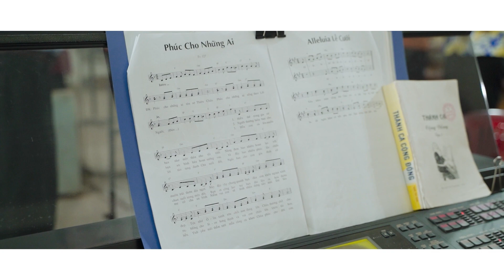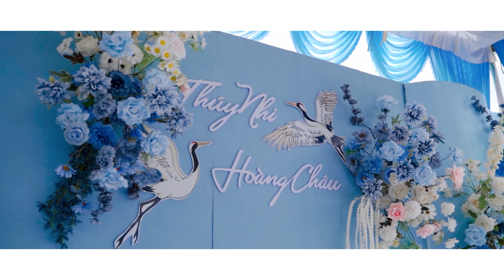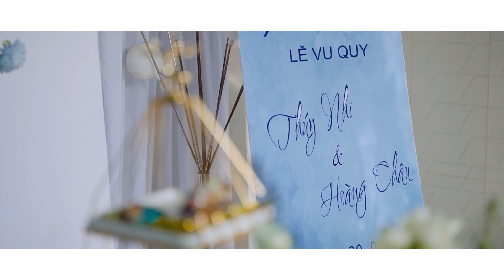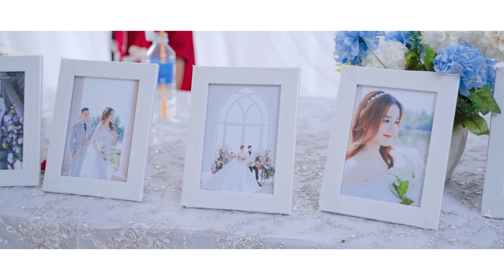PSC HOÀNG CHÂU + THÚY NHI II Film NPDat II Wedding Films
Film NPDat
Phóng Sự Cưới - Sự Kiện